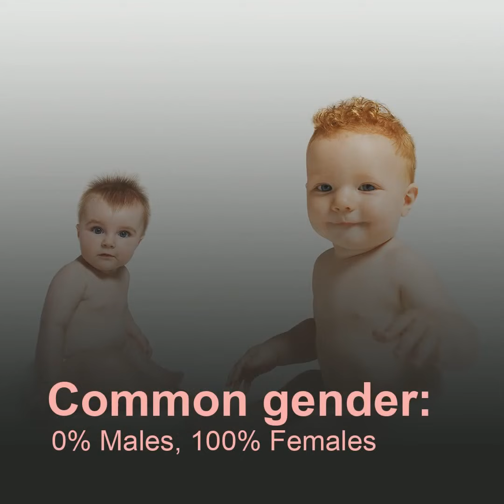Miriam Baby Name Meaning, Origin and Popularity, by SleeplessParent.com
Meaning of the name Miriam - rebellion.
Origin of the name Miriam - Hebrew.
Find out more about the name Miriam, its meaning, origin and popularity

This simple but powerful tool will help you find the perfect name for your baby in 5 minutes. Select gender, name length, category and find thousands of different baby names.